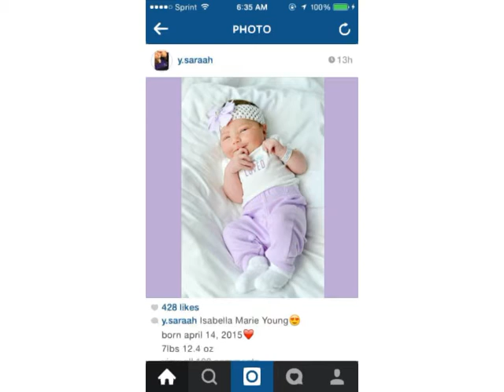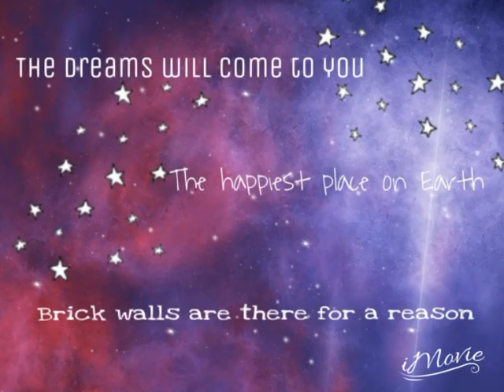Last Lecture Marc Solis